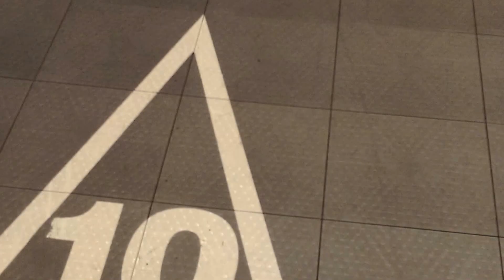yodeling at my square dance